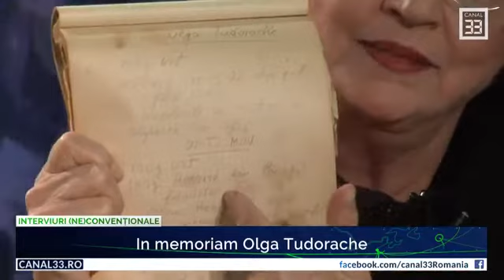In memoriam Olga Tudorache - cu Tamara Crețulescu și Cristina Țopescu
Interviuri (ne)convenționale, live la Canal 33